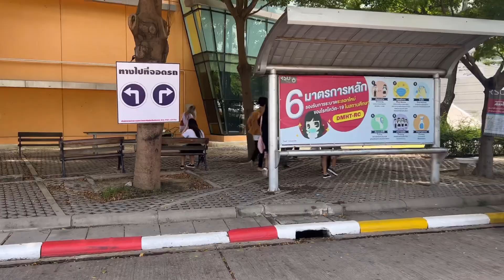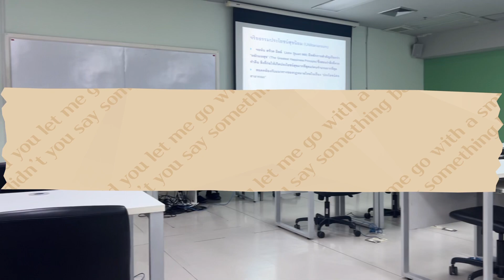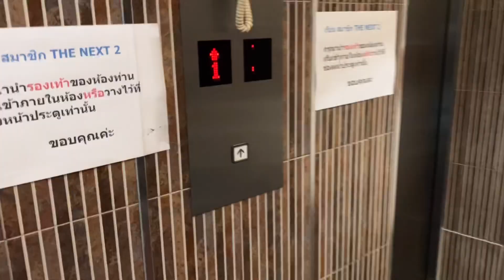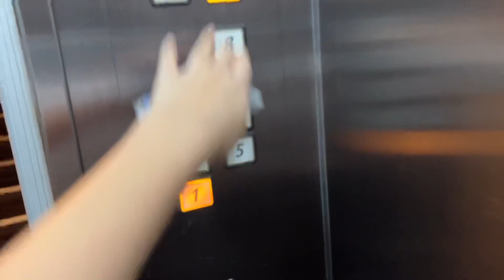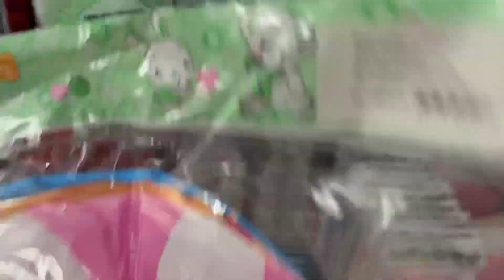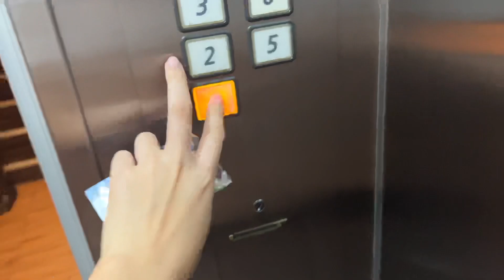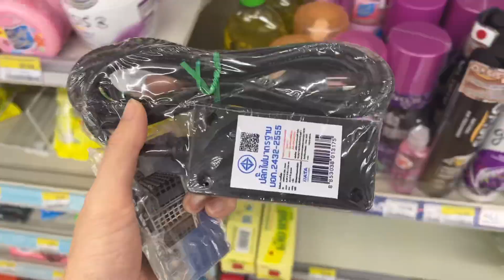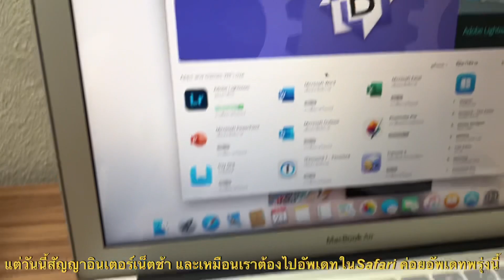Vlog 1 ; One day with me เข้ามาเรียนในมหาวิทยาลัยวันแรกทำอะไรบ้าง? 📚🛍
สวัสดีค่ะทุกคน วันนี้เป็นยังไงกันบ้างคะ

Production ;
🌸 iPhone13 Pro max
🎬 VOLLO

For Work
Line : friendly26448